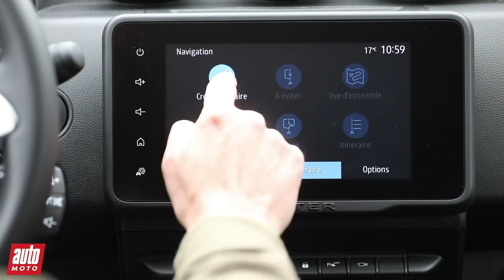Nouveau Dacia Duster restylé : premier contact avec le SUV, cuvée 2021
En toute discrétion, le Dacia Duster opère sa mue, en 2021. Quelles sont les modifications apportées au best-seller roumain ?